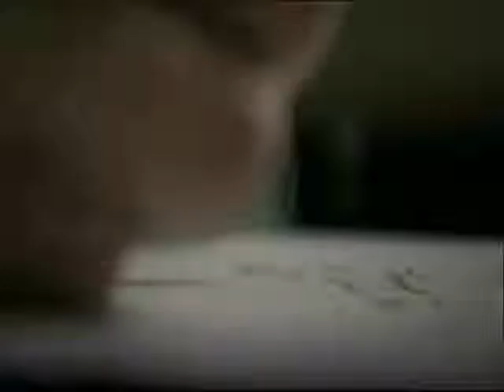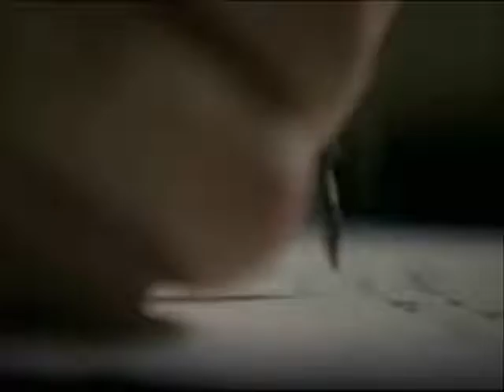The Diary Of Bella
This is my first time making a real vid. instead of a slideshow. Of course having only WMM I can't add anything fancy so this is simple.
Song: Diary of Jane - Breaking Benjamin